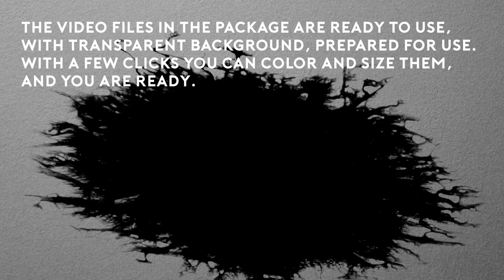Grunge Splotch - 4K Stock video footage pack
Spectacular, wonderfully strong mood stains, formations appearing from nothing. These shots are not generated by computer but real, organic recordings, therefore it is very spectacular as they appear and grow, and fill in the space.

Originally we intended these for horror movies and dark mood motion graphics videos but we realized in the process that these great video materials can be used for much more purpose than this. Choose this package if you make scary scenes in which demonic stains appear on the walls, on people, on the floor, or in the air. Or if you make an action movie and the character starts to bleed, or if incidentally oil is leaking from the car.